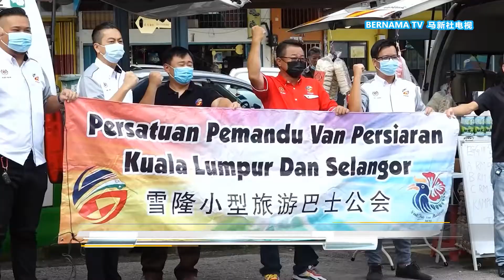20210318 雪隆小巴司机难熬经济寒冬 变卖旅巴转行糊口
我国实施行动管制令今天满一周年，尽管政府允许复原式管制区互相跨州旅游，但对一些旅巴业者而言，国门一天不开，旅游业前途茫茫。雪隆小型巴士司机公会娓娓道来疫情寒冬期的财务困境和心酸，不少司机被迫转行充当临时小贩糊口，业者寄望政府打救，提供路税和车险折扣、免费验车等援助，缓解生活困顿压力。

实习记者：赖俊恺